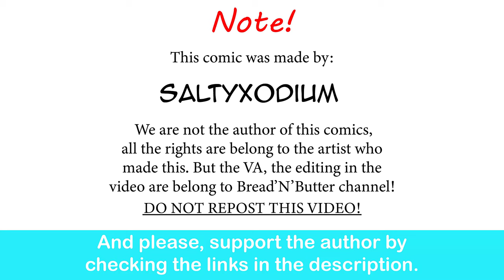Spending A Rainy Day With Gardevoir GF | SaltyXodium comic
This is all I could ever want.